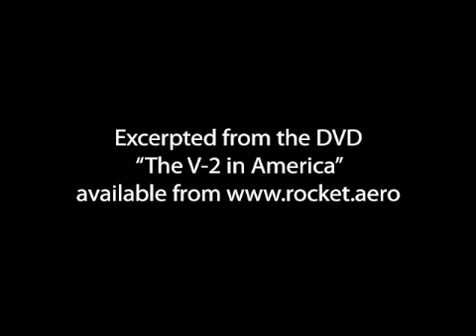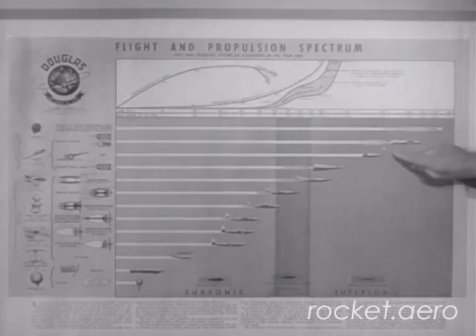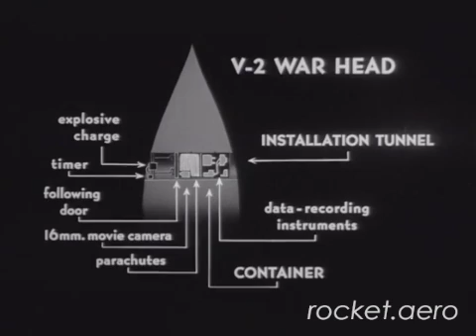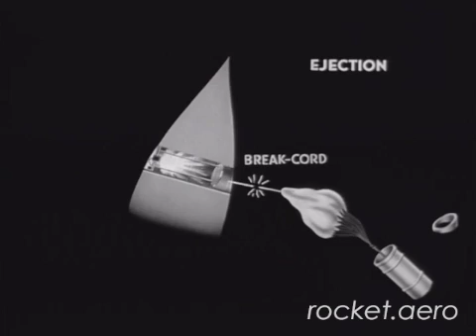V-2 Blossom 1 Launch, 1947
Taken from the rocket.aero DVD "The V-2 in America," this footage highlights the Blossom 1 launch in the V-2 research series.